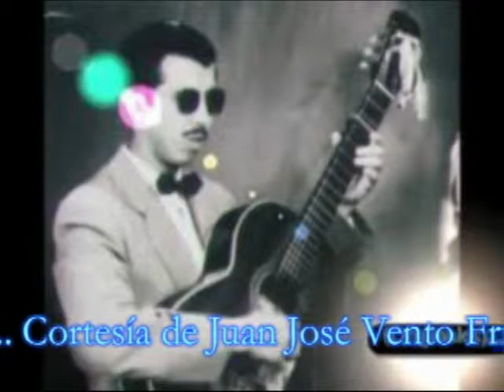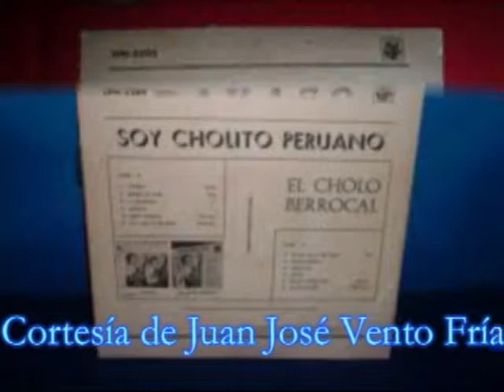CHOLO BERROCAL con Iván Rodriguez en duo - NENA - GRABACION PUERTO RICO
Temas que grabó el Cholo Berrocal en Puerto Rico  (1ra. Voz Ivan Rodríguez y "2da. Voz Berrocal" - NOVEDAD PARA NOSOTROS)... dentro de ellos temas que había grabado en Perú con el Maestro Rolando Vento y en ese país con músicos de dicho País... ( NOTA: QUIEN HACE LA PRIMERA GUITARRA EN ESTE TEMA ES EL BERROCAL).

Este tema confirma lo que me contó Rolandito... que la introducción de Mujer Ingrata fue su creación y que él se la enseño a Berrocal y luego Berrocal se la enseño a Braulio Hito para que grabaran Mujer Ingrata... (Rolandito Murió sin saber que Berrocal había grabado esa introducción en este tema y en Puerto Rico) yo tampoco sabía...

Se los ofrezco para que se deleiten con ellos...